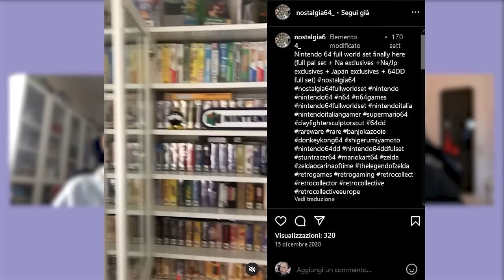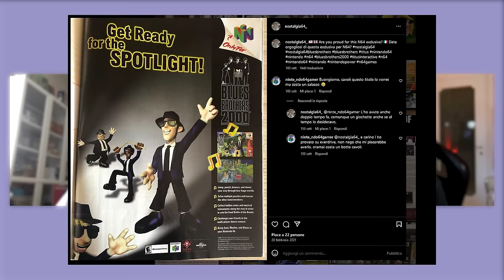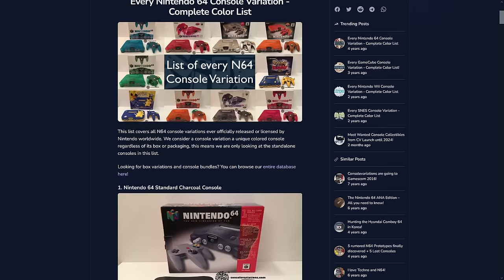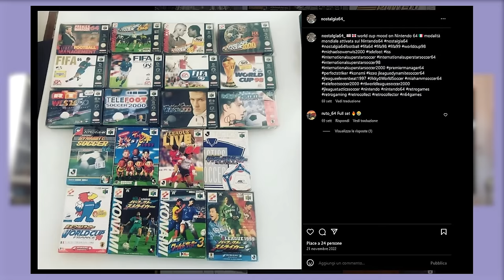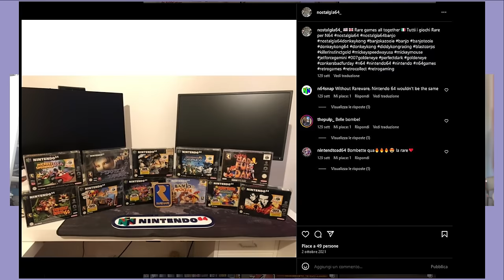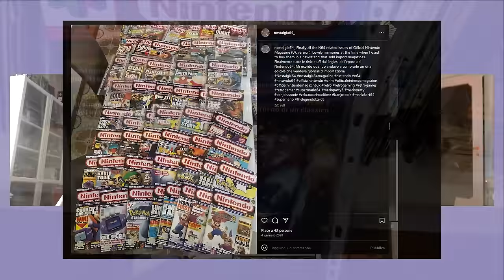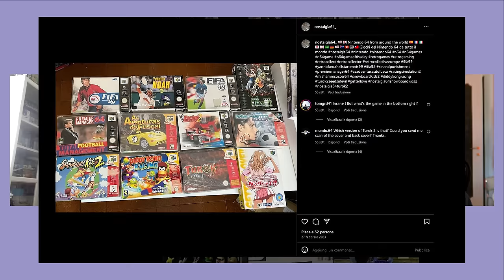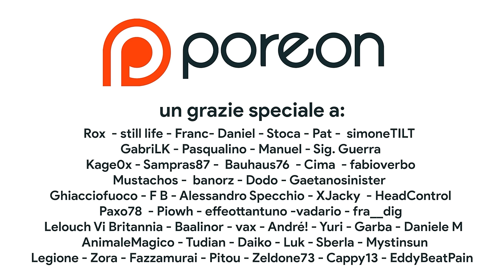Da Super Mario 64 e Ocarina of Time ai titoli PIÙ RARI : TUTTI I SEGRETI DEL FULL SET NINTENDO 64!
In questo nuovo episodio del POROCAST scopriremo insieme TUTTI I SEGRETI DEL Nintendo64 esplorando insieme una collezione GIGANTESCA! Paolo ha infatti completato il FULL SET del Nintendo64 mettendo in collezione non solo tutti e 388 (+1) i titoli della console tra esclusive PAL, Australiane, Americane e Giapponesi ma anche molte varianti regionali, il full set degli accessori e anche la collezione completa del 64DD! Tra Nostalgia di fine anni '90, confronti diretti tra Nintendo 64 Vs. PS1, ed excursus sulla storia della distribuzione Nintendo64 in Italia, prima con GIG e poi con Ceppi Ratti e non solo, in questo podcast scopriremo tutto quello che c'è da sapere sulla console che ha dato vita al gaming moderno, su cui sono stati pubblicati capolavori come Super Mario 64, Zelda Ocarina of Time, Banjo & Kazooie, Perfect Dark, Goldeneye, Conker e tantissime altre hidden gem di cui non avete mai sentito parlare... Che cosa ne pensate?

00:00 Intro
01:41 L'inizio della passione per il Nintendo 64
06:42 Collezionare PRIMA di eBay
11:01 FULL SET N64: da cosa è composto?
12:11 PAL ITA su Nintendo 64
16:35 Esclusive PAL Australia!
18:05 Le esclusive NTSC di BLOCKBUSTER
18:36 GIOCHI INTROVABILI E NON SOLO COSTOSI
20:37 Titoli Giapponesi e 64DD
23:51 Collezione console Nintendo 64
25:41 Nintendo 64 Vs PS1: Il N64 è stato un fallimento?
28:35 I migliori Giochi per Nintendo64 e Hidden Gems
32:30 Nintendo 64 Vs. GameCube
34:15 Collezionare OLTRE il N64
36:15 Collezionare Accessori per Nintendo 64
27:12 Big Box e Bundle Nintendo 64
38:56 Il Full Set ha una fine?!
39:33 IL RITORNO DEL CATALOGO DK GIG
41:12 Iniziare a collezionare oggi: HA SENSO?
45:36 Outro e Patreon